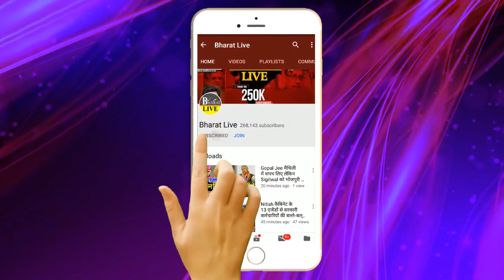रातोंरात : Nitish -Lalu की तैयारी ,भाजपा को पड़ेगा भारी !